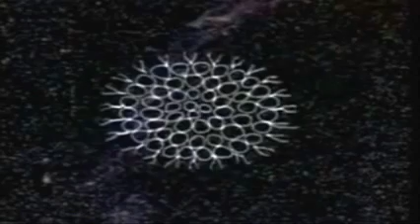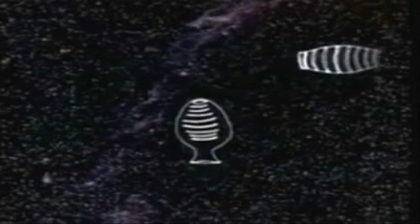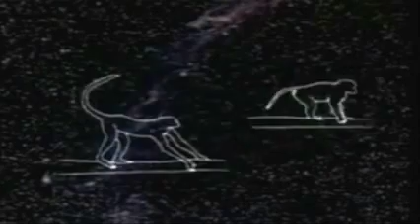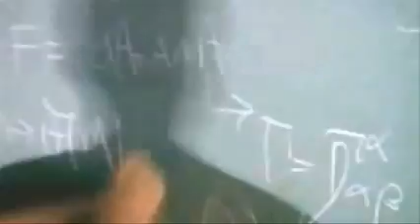Music by VANGELIS ♪ Alpha «Remix»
Evangelos Odysseas Papathanassiou, known professionally as Vangelis, is a Greek composer of electronic, progressive, ambient, jazz, pop rock, and orchestral music. He is best known for his Academy Award–winning score for the film Chariots of Fire, composing scores for the films Antarctica, Blade Runner, Missing, 1492: Conquest of Paradise, and Alexander, and the use of his music in the documentary Cosmos : A Personal Voyage by Carl Sagan. Vangelis and his a career in the music spanning over 50 years is one of the most important composer of the electronic music.

Musical Theme " Alpha "
Album: Albedo 0.39